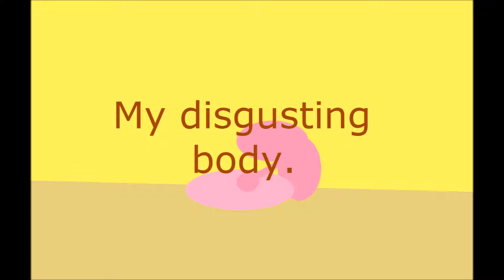Poem about massage, poem press